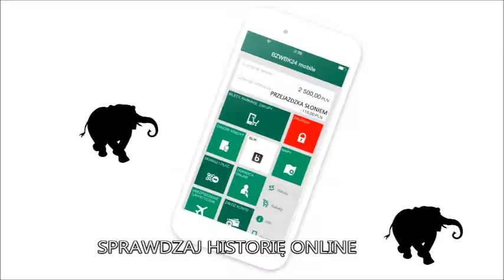Ile kosztuje przejażdżka na słoniu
Gdy zasypiasz na siedząco...jedź w podróż życia i sprawdzaj ile, co kosztuje!